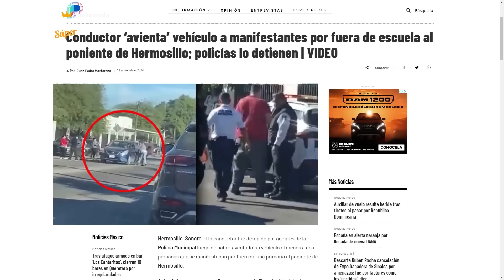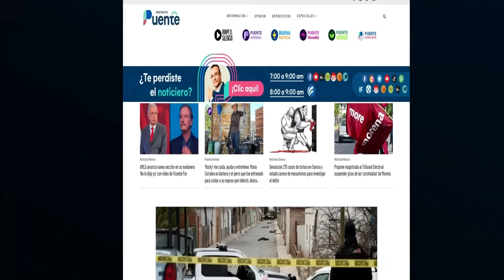La furia al volante en Hermosillo y la golpiza a guardia de Monterosa, ¿qué hacer?: Análisis